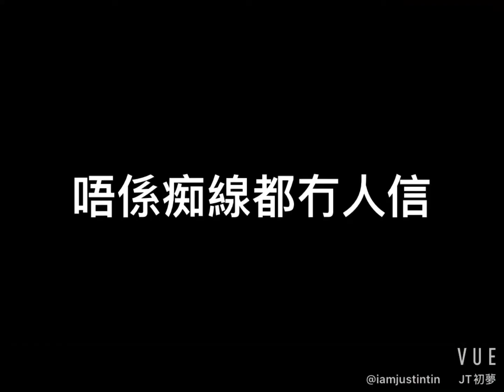你話我心情唔好嘅時候會唔會亂改標題